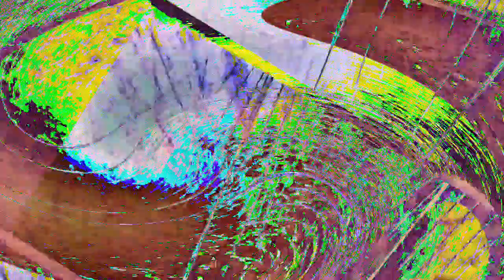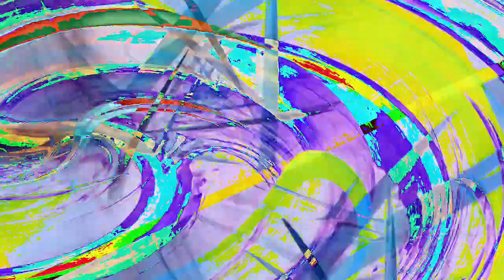[EPILEPSY WARNING] Movie 23 01 10 10h46m48s *Photosensitivity Warning*